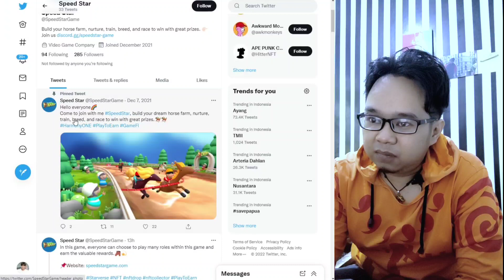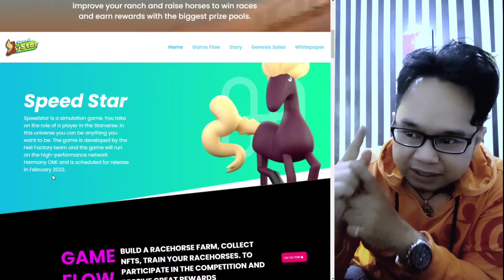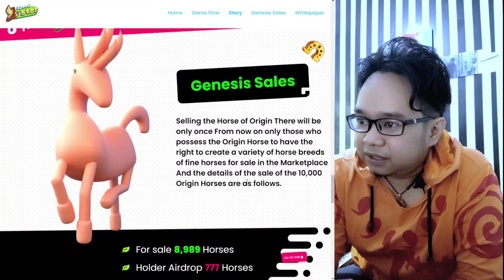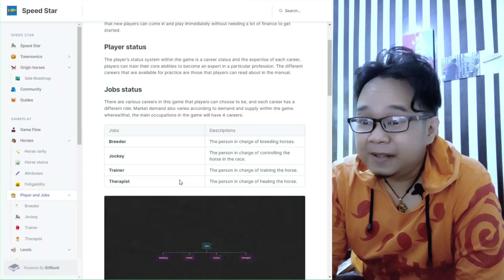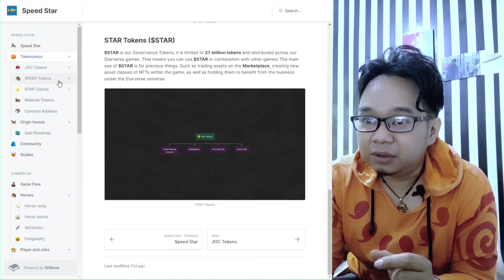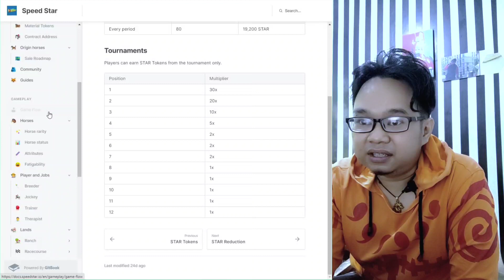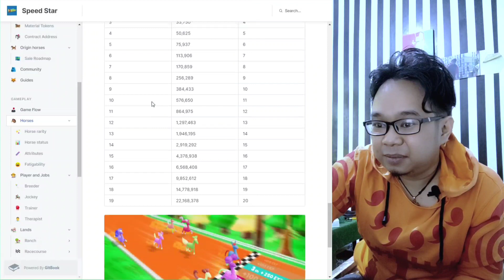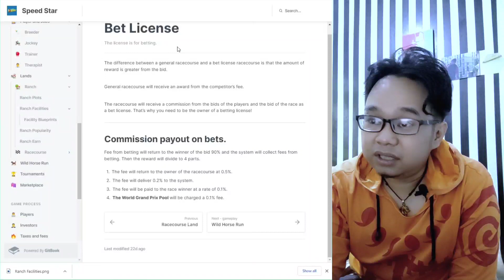NFT Game Penghasil Uang Farmer Peternakan Pertanian Kuda Masih Baru 2022. PLAY TO EARN Speed Star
Game Penghasil Uang Yang masih Hangat nih..
early Reaview untuk yang haus peluang. Ini adalah Game NFT bertemakan Balap Kudan Dan peternakan. Dengan Judul Super Speed Game. Game ini menggunakan Harmony Blockchain.

0x6776f297bd532930e23292707f80cf8e4e7edeb8